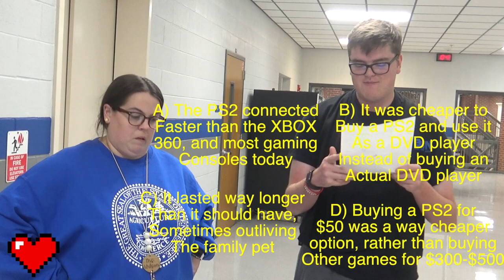September 29, 2023 - Blue Devil News